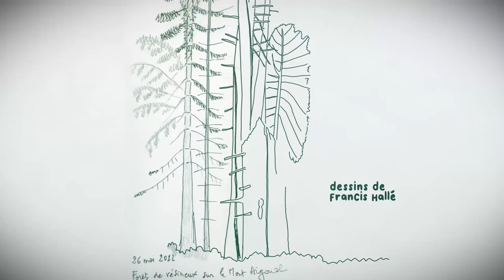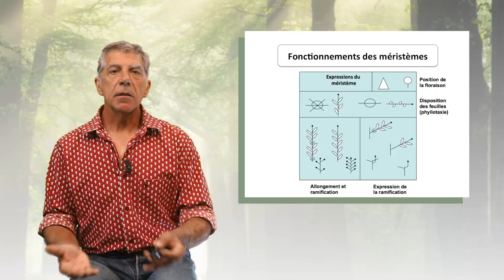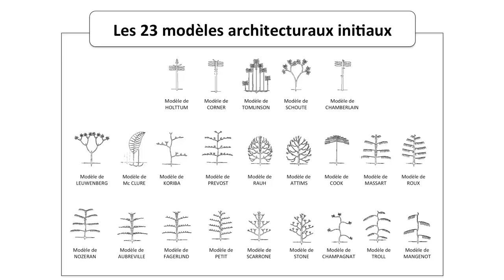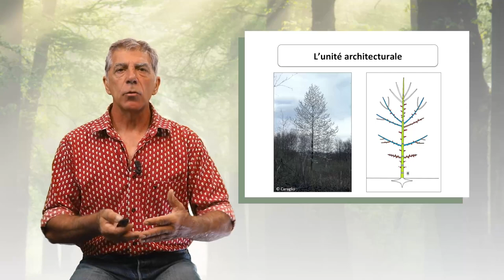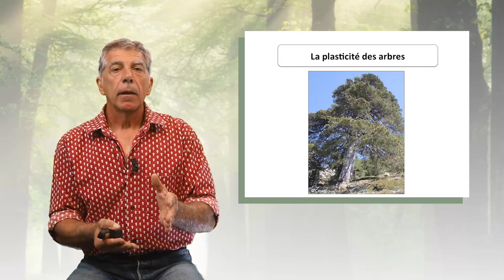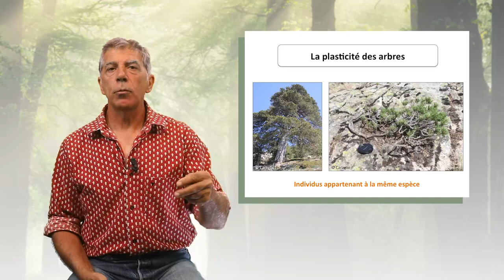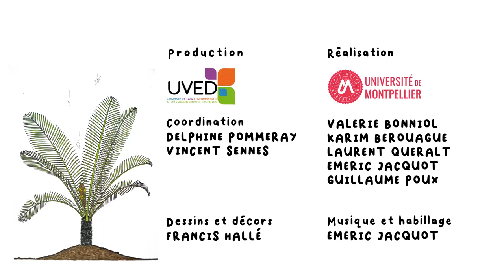L’architecture aérienne des arbres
Yves Caraglio, ingénieur chercheur au CIRAD, présente dans cette vidéo plusieurs concepts qui permettent de décrire l'organisation aérienne des arbres et d'appréhender la diversité de leurs formes : modèles architecturaux, unités architecturales, réitérations, séquences de développement.